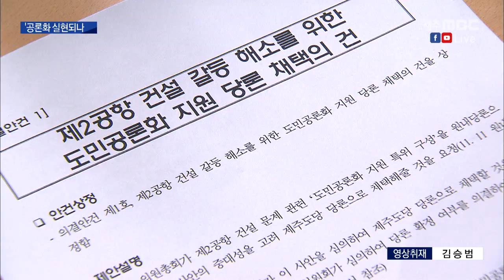정부도 관심 제2공항 특위 활동 시작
◀ＡＮＣ▶

 최근 제주도의회가 찬.반 논란 끝에
제 2공항 갈등 해소를 위한
특별위원회를 구성했는데요.

 이번 주부터
본격적인 특위 활동이 시작된 가운데
정부와 여당도  특위 활동방향에
촉각을 곤두세우고 있습니다.

     조인호 기자입니다.

           ◀ＥＮＤ▶
           ◀ＶＣＲ▶

 한 차례 보류되는 우여곡절 끝에
지난 15일 구성된
제 2공항 갈등해소 특별위원회,

 모레 (내일) 2차 회의를 열어
구체적인 활동계획을 논의한 뒤
본격적인 활동을 시작합니다.

 최대 관심사인 공론조사 실시 여부 등
도민 의견수렴 방식은
이달 말쯤 갈등해소 전문가들이 참여하는
워크숍에서 윤곽이 드러날 것으로 보입니다.

 내년 제주도 예산 심사과정에서
갈등해소를 위한 도민의식 조사비용 3억 원을
도의회가 증액시키는 방식으로
예산을 확보하는 방안도 검토 중입니다.

     박원철 / 제 2공항 갈등해소 특별위원장        ◀ＩＮＴ▶
 "특위가 구성이 된 만큼 특위활동방향에 대해서 속도를 내지 않으면 안 됩니다. 최소한 11월 중으로 방향성을 설정하고 다음달 중으로 본격적인 활동을 할 수 있도록 준비를 하고 있다는 말씀을 드리고요."

 도당 당론으로
제 2공항 특위를 통과시킨
더불어민주당의
움직임도 빨라지고 있습니다.

 특위 위원 7명 가운데 6명이
민주당 소속인데다
내년 총선을 앞두고
제 2공항 문제가 최대 이슈로
떠올랐기 때문입니다.

     오영훈 / 더불어민주당 제주도당 위원장       ◀ＩＮＴ▶
 "현재 국토교통부가 진행하고 있는 절차가 법적 절차에 의해서 진행되는지 면밀히 살펴보는 것이 중요하고 그런 과정에서 제주도민들의 의견이 제대로 반영될 수 있는 조정하는 역할을 해야 한다고 생각합니다."

 (s/u) "특히, 정부의 고위 핵심 관계자도
도의회 특위 구성 직후
동향 파악에 나선 것으로 알려져
국토교통부의 제 2공항 추진일정에도
영향을 미칠지 주목됩니다.